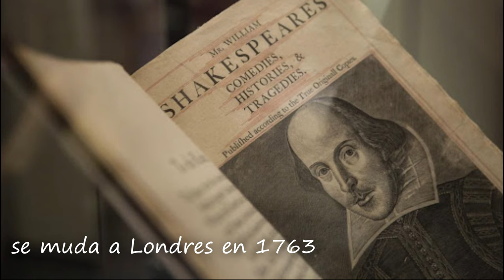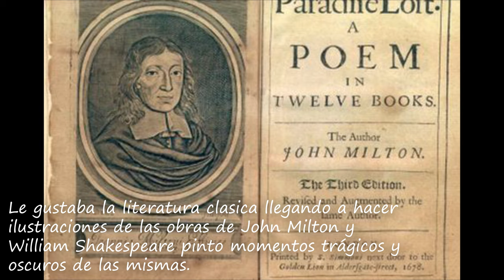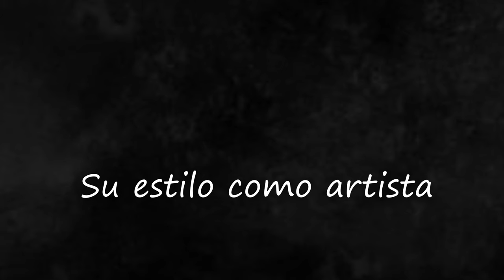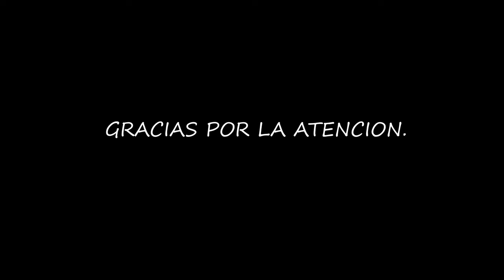Johann Heinrich Füssli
Biografia
Clasificacion artistica
idea artistica
Video informativo sobre el artista suizo